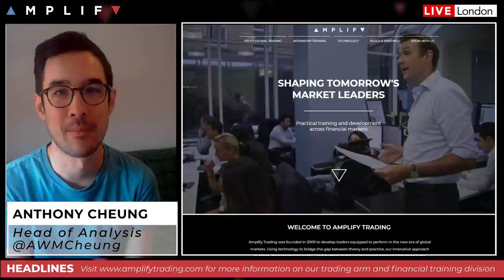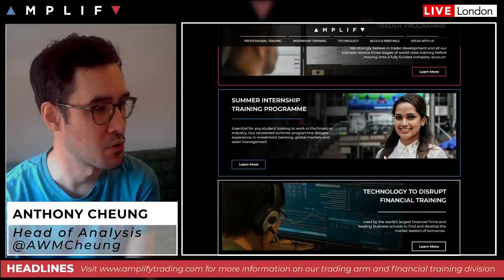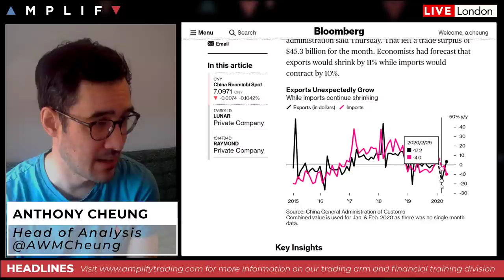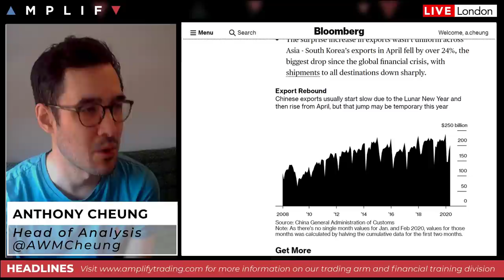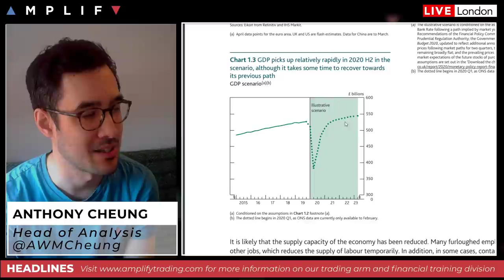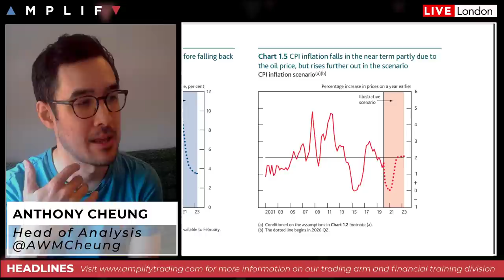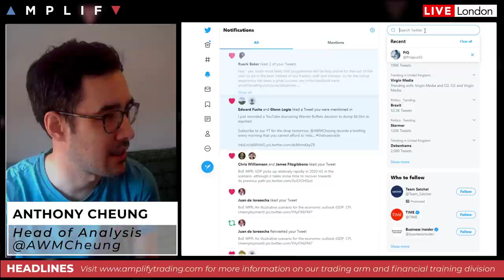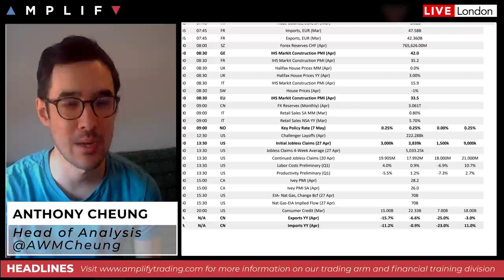How Did The BoE Announcement Impact GBP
- Introduction to Amplify Trading (00:00)
- A look at the close on Wall Street and performance of Asian indices (3:56)
- Chinese exports  rise more than expected but this may be only temporary relief (7:46)
- Bank of England keep rates and QE on hold but stand ready to support the economy (10:19)
- Trump says could say in a week or two weather China adhering to trade deal (20:49)
- ECB to resist German court order to justify bond purchases (22:14)